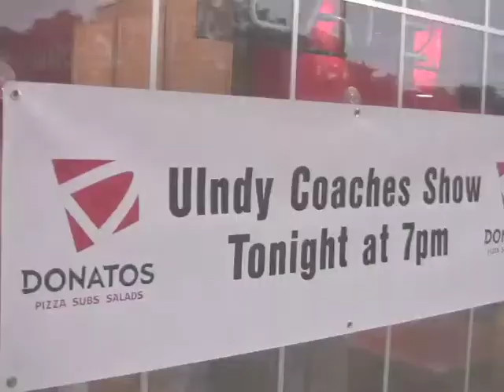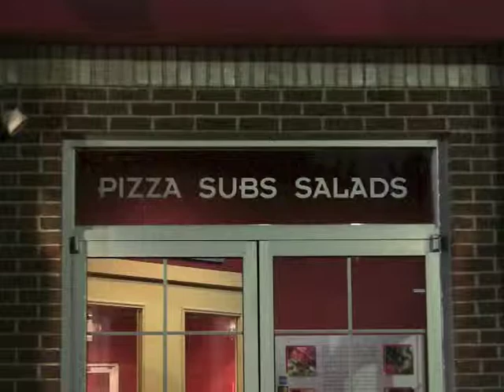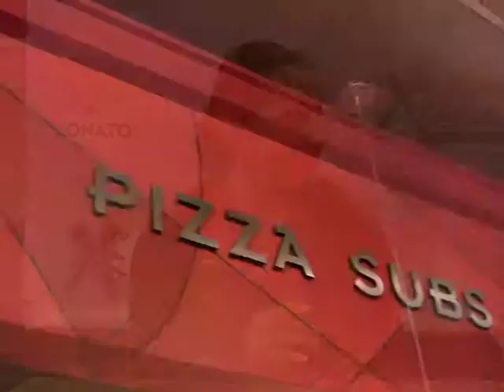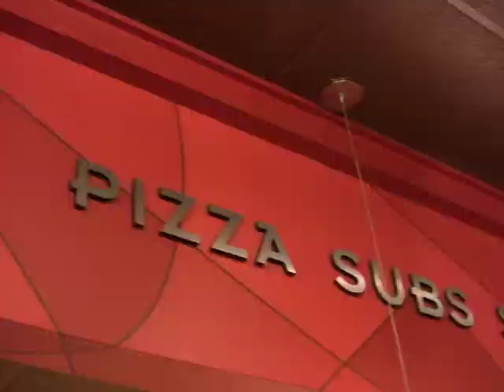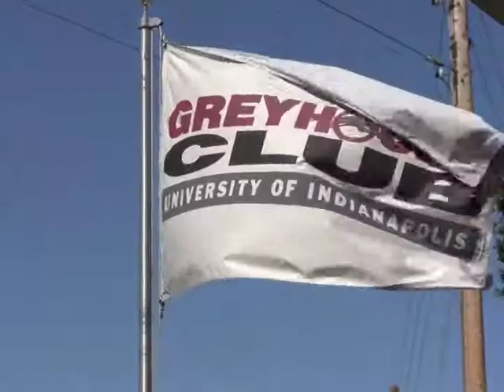UIndy Xperience - Volleyball - Fall 2012